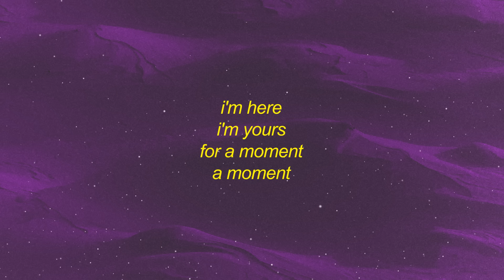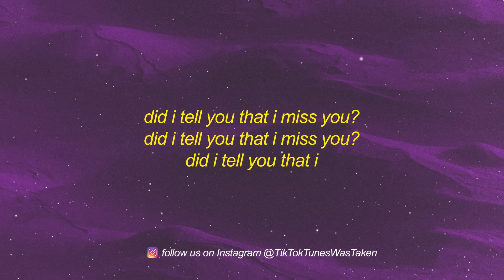adore - did i tell u that i miss u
⭐adore